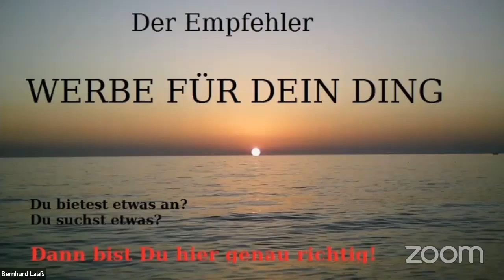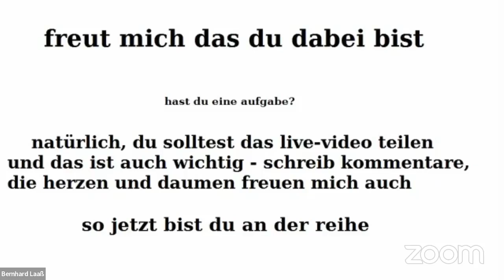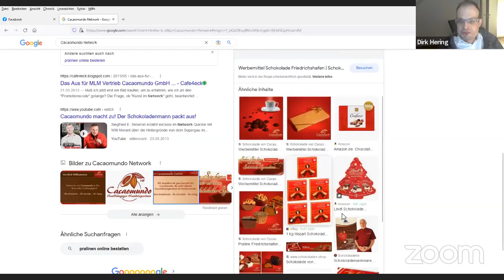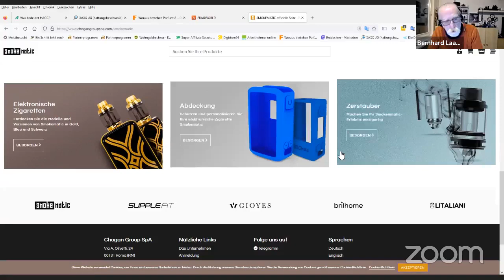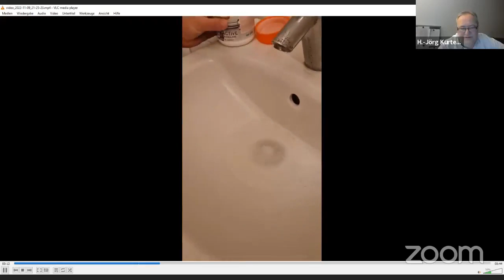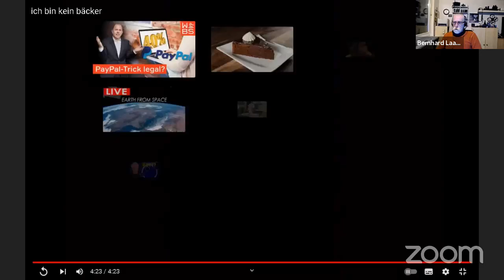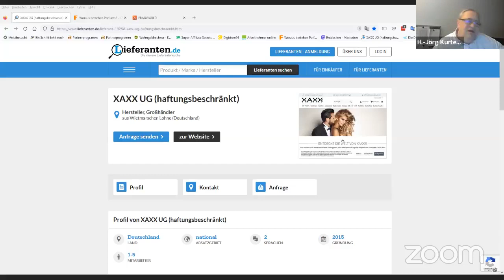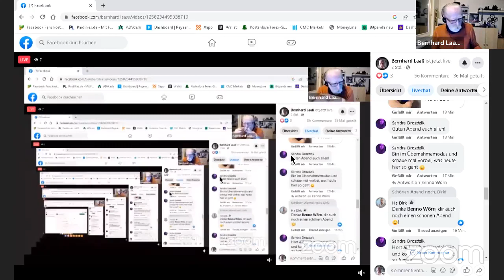freitags-gespräch vom 27.01.2023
über viele firmen wurde gesprochen
der hans-jörg kurtenbach hat den shop von Chogan vorgestellt